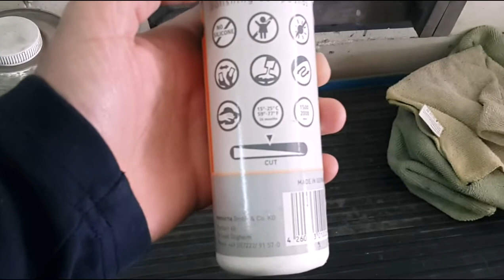полировка 6 - polishing a car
car body repairs painting and pdr продолжение   полировки